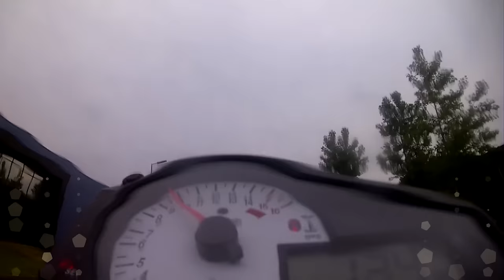TURBOOOOO Sequence 003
Check out Episode 3 from TURBOOOOO The Film Sequence 003